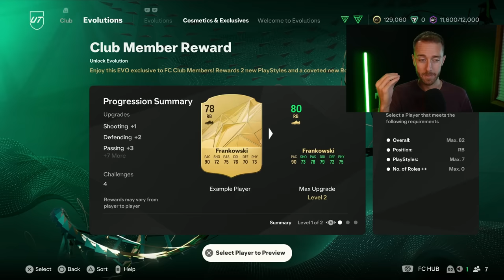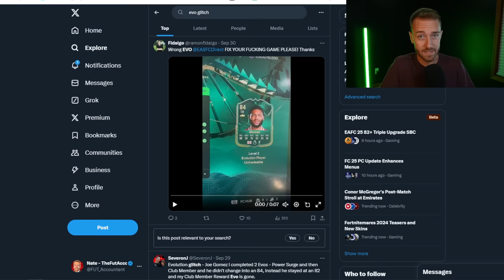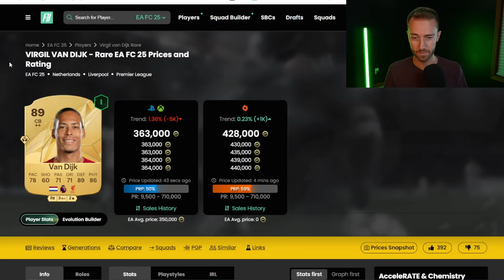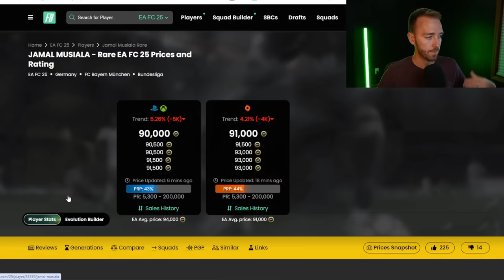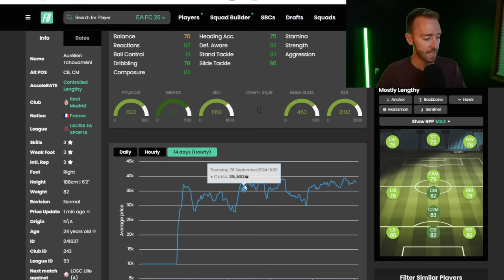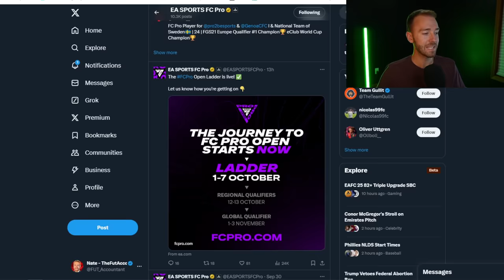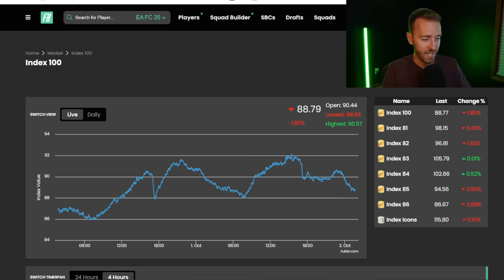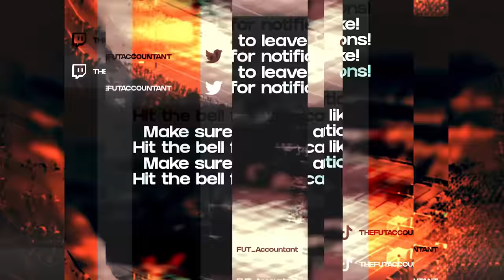This EVOLUTION Glitch Has FC 25 Content on HOLD?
Evolutions, we love them, but not when they aren't working!